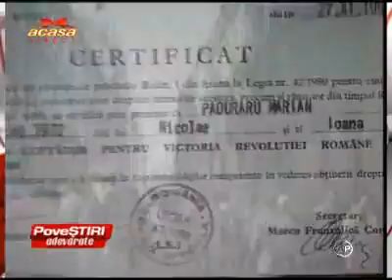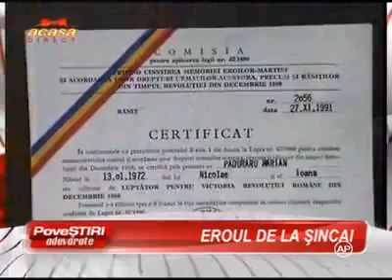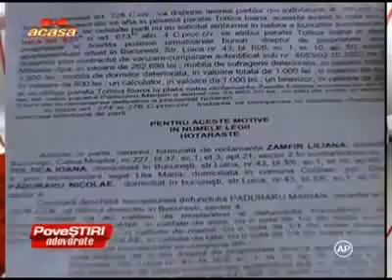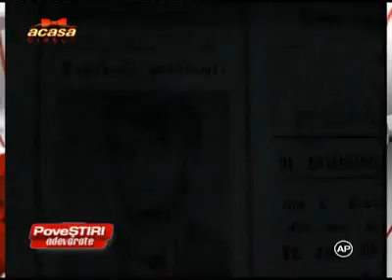Tragedia lui Marian Paduraru, erou al Revolutiei Romane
Marian Paduraru, eroul care a fost impuscat in 21 decembrie 1989, a fost uitat si abandonat timp de 17 ani!

21 decembrie 1989. La ora la care se transmit acum „Povestirile adevarate", in fata la Inter gloantele nemiloase muscau din carnea tinerilor adunati sa lupte pentru libertate. Pentru libertatea de care ne bucuram astazi cu totii.

Printre cei curajosi care au luptat atunci s-a aflat si Marian Paduraru, un licean de 17 ani, cu o inima mare si vise indraznete. Libertatea castigata nu i-a fost insa de folos. Democratia, noul regim si autoritatile noului stat liber l-au uitat pe ranitul impuscat pe baricade timp de 17 ani iar cand si-au adus aminte de el, a fost prea tarziu. S-a stins. Noi insa nu l-am uitat si va aducem povestea impresionanta a "Eroului de la Sincai" chiar acum.

Libertate, Democratie, Alegeri libere... sunt lucruri de care ne bucuram cu totii astazi. Le luam ca atare, ca pe ceva care ni se cuvine si nu le privim ca pe niste privilegii. Uitam insa ca toate astea le datoram unor oameni care, in urma cu 20 de ani, au avut curajul sa iasa cu miinile goale in fata gloantelor. Au avut indrazneala sa creada intr-o lume mai buna si au fost dispusi sa si moara pentru ea. Oameni ca Marian Paduraru.

Marian Paduraru, "eroul de la Sincai", avea 18 ani in decembrie 1989. Era elev de liceu. Un tinar care, ca atitia altii, a crezut ca poate schimba lumea si care a iesit in strada pentru a lupta pentru un ideal. Lumea s-a schimbat, intr-adevar, insa pentru Marian, acel decembrie a insemnat si inceputul sfirsitului.

Atunci a fost impuscat, de atunci a ramas paralizat, neputincios, bolnav. De atunci a luptat pentru dreptatea sa. A cerut, a implorat si s-a rugat pentru un singur lucru: sa primeasca si el, ca toti ceilalti care au luptat pentru libertatea de care ne bucuram cu totii, un ajutor.

17 ani s-a luptat sa-si obtina drepturile, s-a rugat de statul roman sa-i plateasca pensia de revolutionar. Strigatele lui disperate au ramas fara raspuns, desi Marian a fost grav ranit in Revolutie, a fost impuscat in picior si in spate. Din cauza ranilor, a ramas cu o paralizie pe partea stanga a corpului.

Autoritatile, statul cel liber pentru care Marian si-a nenorocit viata si tineretea, au ramas insa surde la strigatele sale de ajutor. Iar cand, in cele din urma, urechile s-au destupat, iar Statul s-a indurat de el si i-a acordat pensia de revolutionar, era deja prea tirziu. Marian Paduraru, "eroul de la Sincai", murise deja. Tanarul care a luptat pentru libertate, pentru noi toti, a murit singur, in mizerie si a fost ingropat pe datorie.

Marian Paduraru a dus o viata cumplita: singur cu o mama batrana, paralizata, s-a zbatut sa traiasca, intr-o saracie incredibila, doar de dragul ei. A murit uitat de toti, flamand si dezarmat in vara lui 2006. Mama sa a murit in urma cu numai trei saptamani.

Batrana care a fost nevoita sa traiasca teribila experienta de a-si ingropa fiul, s-a stins intr-o saracile lucie, singura, infometata si cu gandul la el. La fiul sau ranit gratis, chinuit degeaba 17 ani, umilit si scuipat, ingropat pe datorie. La cel care, pentru noi, va ramane intotdeauna un erou: Eroul de la Sincai. Eroul nostru drag.